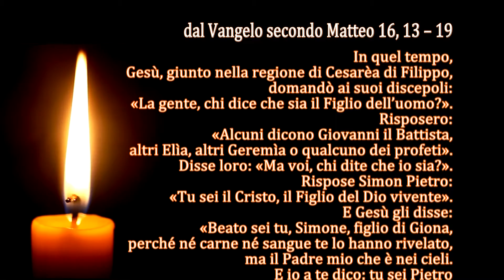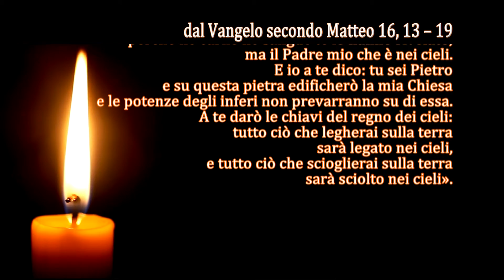La Parola del Signore - Il Vangelo del giorno - 28/06/2022